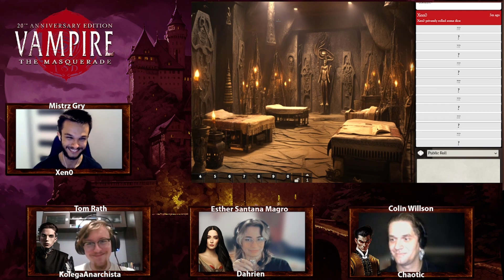Wampir Maskarada (V20): Blizny Przeszłości S2 #7- Wężowe języki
KolegaAnarchista (Tom Rath)